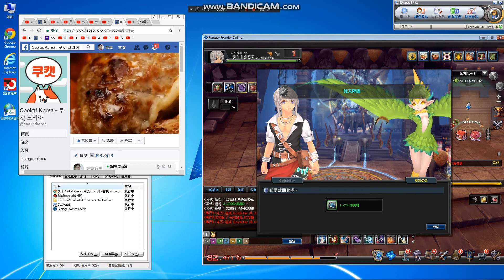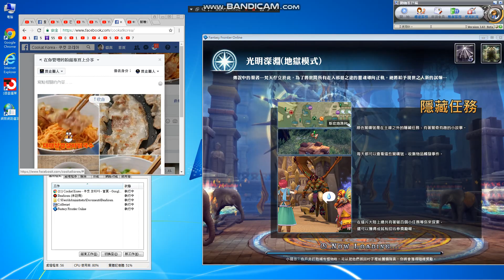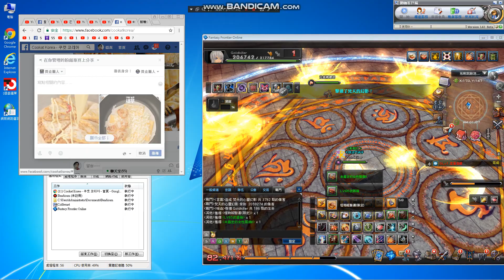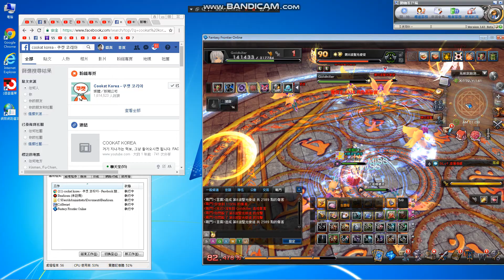play+share^^🍀🍀🍀🍖🍔🍟🍷🎸⛵️⚓️🎸🎼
台灣伺服器路西法(Taiwan server Lucifer)
DAY BATTLE,smile^^
play+share+upload+record^^

擊殺流氓駭客,黑社會,犯規豬 ,詐騙集團^^
玩任何遊戲,工作管理員記得開者拍,只要被整,不要急者
重登上線,旁邊沒人就去找人來看,當證人,順便拍一拍,
上傳或不上傳,自己決定,比賽的話一樣,我建議先讓對方
N場,哈哈.
給人點面子,避免對方犯規還輸人,還想整人,ORZ.
讓他先快樂一下,非官方玩家自保模式
網上的別追,我看照片,看十幾年了,zzz.
玩+分享+上傳.
底下這段是對整我神經病講的@@:
還會檢舉我的粉絲專頁,詐騙集團,因為你整我,我把我所有絕學
照三餐發布,增加你的競爭對手@@.臉皮厚的,別盜號黑,
有很多案例了,前面那幾家.有人犯規嗎,沒有對吧,整屁ZZ
放毒想盜號嗎,你還有甚麼遊戲招式不會.
(外瓜+腳本等任何種類只要犯規,請全部清掉,非遊戲本身內建設
定都算,不要說我路過看到人都檢舉,送我重開機)還敢出來騙.

玩不贏手動,別像詐騙集團老吃我錢跟時間還想整人.
第幾個年頭.整人B誰,何時賠償.10年日月.
能整人除遊戲公司或電信業者,外瓜豬公司得算在內
因為我路過都瘋狂檢舉@@.,這要包含他門競爭的對手.
沒被整的前提,你像我一樣副本猛掃就對了,其他別管.

Play any game, Job manager remember to open , as long as the whole,
Do not worry,Do not hurry
Re-board the line, no one next to find someone to see, when the witness, by the way patted,
see yourself, If the game race is the same, I suggest letting each other N
Field, ha ha.
Do not chase the men and women online, I see the  picture for 10 years, ZZZ,^^
我有玩當天就會錄影,沒玩就不會錄影,順便防盜號.
anti-theft number.^^

Language:chinese
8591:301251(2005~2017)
FB Fan page：賞金獵人(賞金獵人=Bounty Hunter)

Multi-faceted play.

Foreign remittance:
1.Beneficiary Bank:BANK SINOPAC（SWIFT CODE：SINOTWTP)
2.Beneficiary account number  : 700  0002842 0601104
3.Beneficiary real name:Hong Jinzhong
4.Beneficiary  address + Telephone :

1.受款銀行 永豐銀行 (SWIFT CODE：SINOTWTP)
2.受款人帳號 : 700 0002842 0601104
3.受款人姓名 : 洪進忠

Remarks:
1.中華郵政=Chunghwa Post.
2.real name :洪進忠= Hong Jinzhong.
3. Foreign phone to be +886.

The Lone Ranger phone, phone if you can not get through, please pass the news
Suppose you want to sponsor me, are you sure I can receive the money?
In all respects must be done to confirm, to avoid being swallowed by the bank, Include your business agent ^ ^So as to ensure that I have received your enthusiasm to encourage